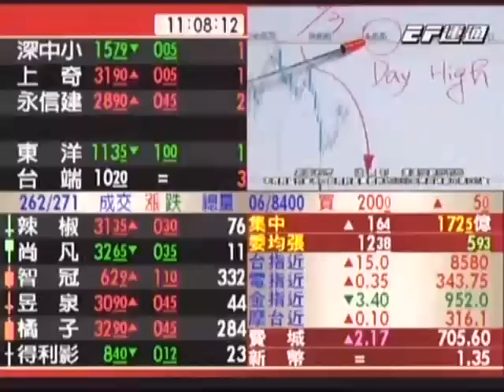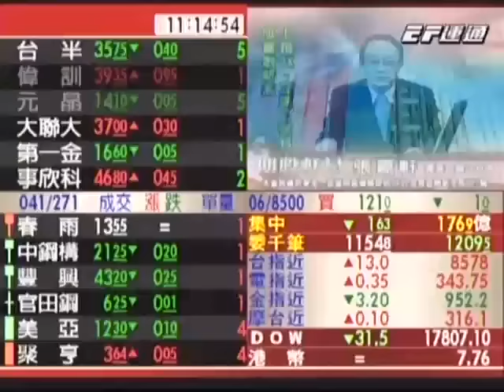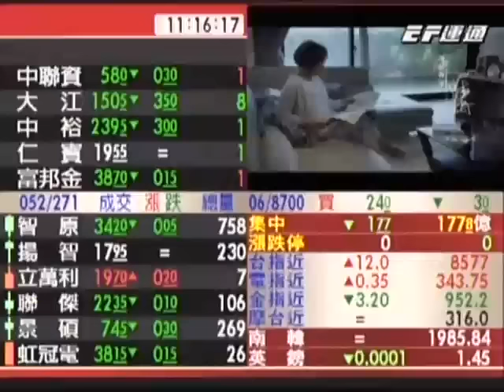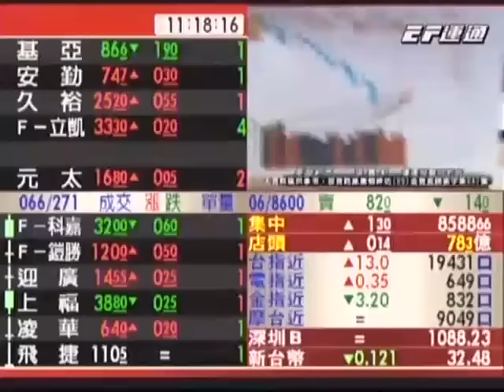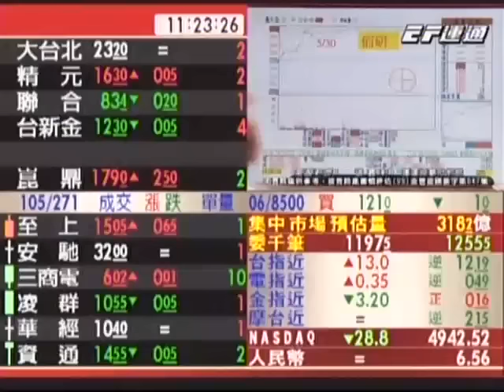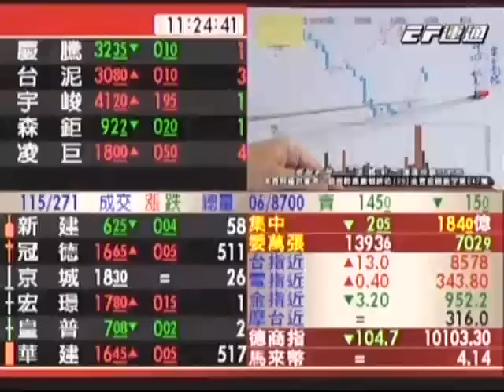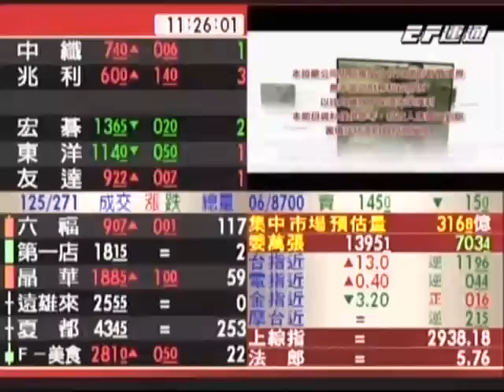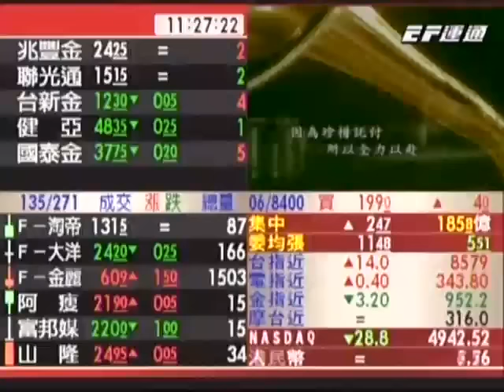20160604 1100 張嘉軒 期股軒昂